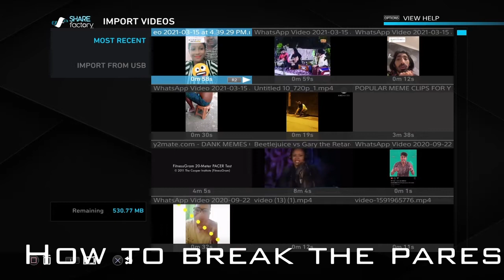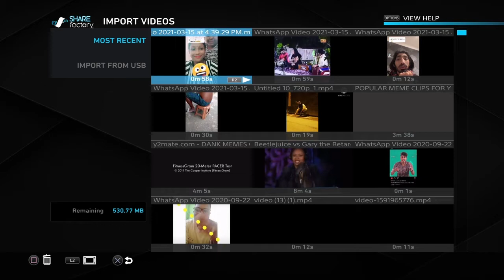Dan loto Dan loto